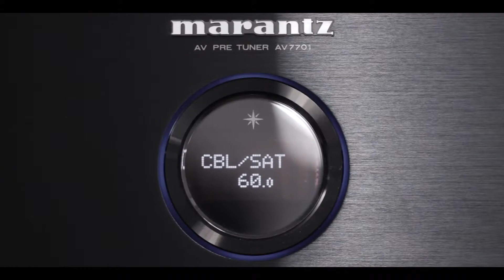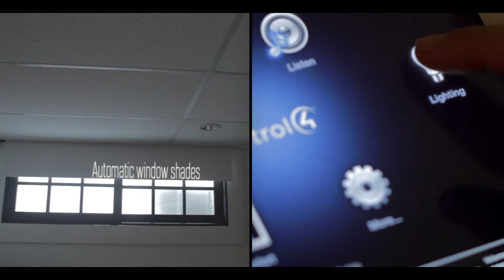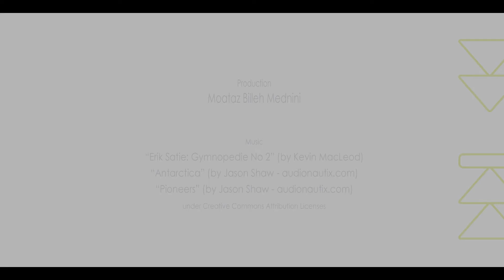Smart Home Automation Vancouver / Control 4 / HI FI Electronics / Savant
Liquid Sound Smart home Automation Experience in Vancouver BC.  Custom Smart home systems designed to suite your needs.  Liquid Sound has the expertise to install your automation system.  Smart lighting control, Security integration, Automated shades, Audio Visual integration and more